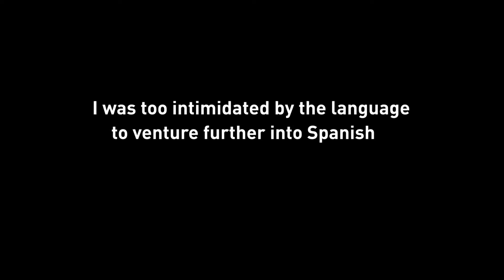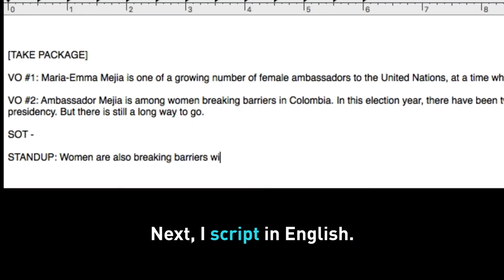Speaking the official languages of the UN: Spanish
¡Saludos! For part three of our web series on U.N. languages, Liling Tan tries her hand at a news story in Español! Follow her as she dives into another new language, looking into the Latin women helping to break the glass ceiling in politics and diplomacy.